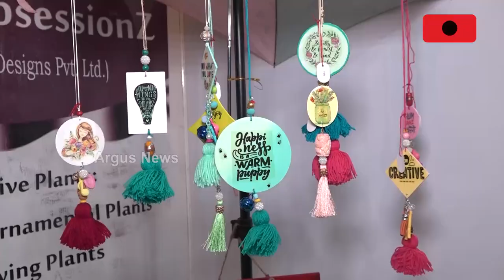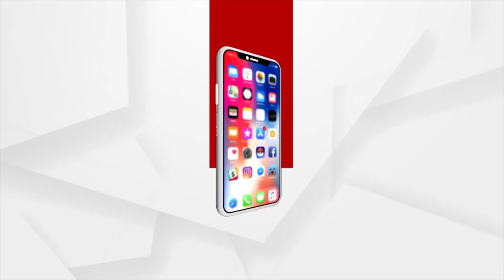2-Day Summer Carnival 2023 Begins At Symphony Mall In Bhubaneswar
2-Day Summer Carnival 2023 Begins At Symphony Mall In Bhubaneswar.